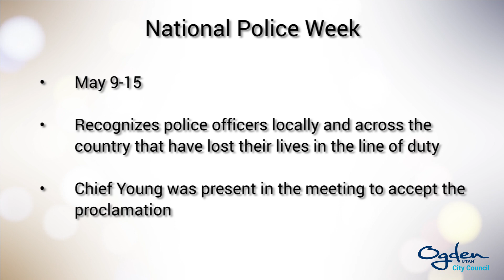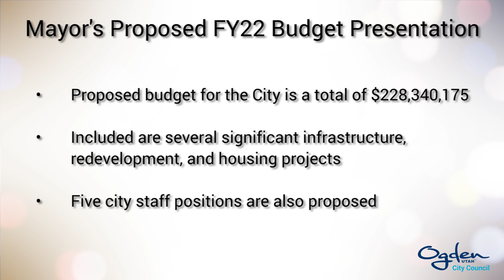Quick Meeting Recap - May 4, 2021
Here's the Quick Meeting Recap from the Work Session and Council Meeting that took place on May 4, 2021. The full recording of the meeting can be found on our Facebook page and podcast with timestamps to each agenda item.